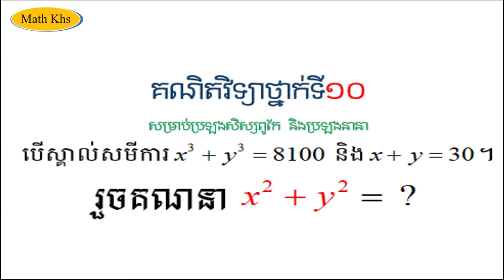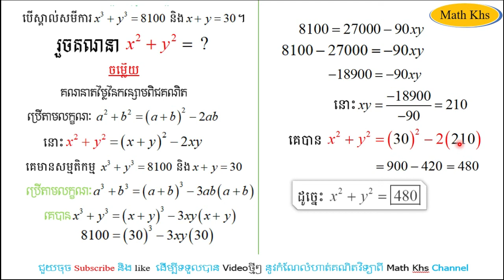លំហាត់គណិតវិទ្យា / គណនាតម្លៃ x^2+y^2=?